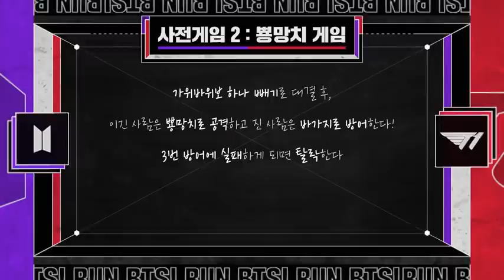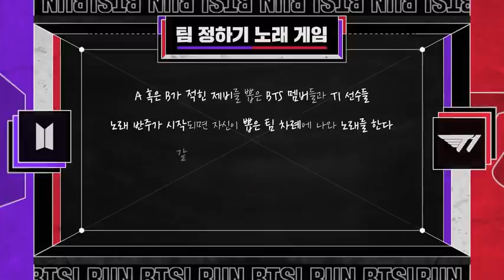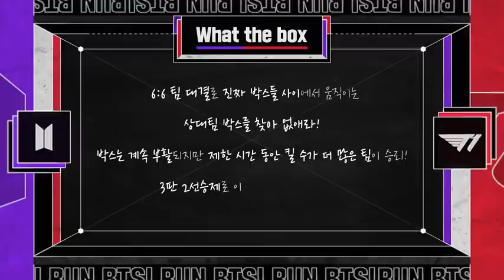[ INDO / ENG SUB ] Run BTS! 2020 - EP.114